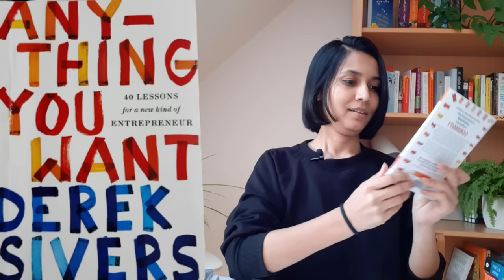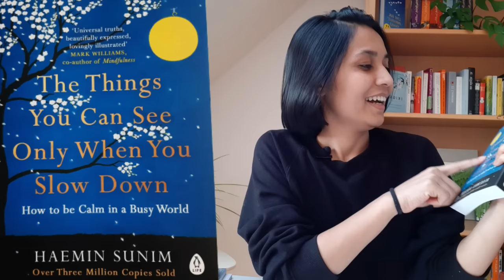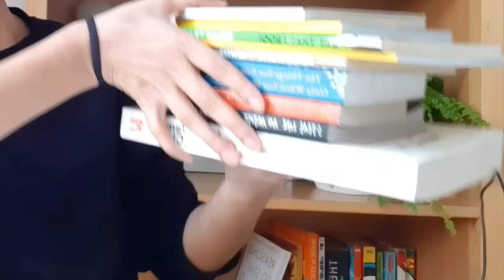Start reading english books with these easy and useful 10! | KKS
In this video, I gave a list and summary of 10 easy reading English books. Anybody who wants to start reading English can start with these:

1. Who moved my cheese
2. Uncle Tom's cabin
3. Anything you want
4. Eat that frog
5. Dopamine Detox
6. Steal like an artist
7. The alchemist
8. The things you can see only when you slow down
9. A night at the call center
10. Atomic Habits

If you are new to this channel and have no idea about who I am or what do I do here, please read the letter I wrote to you on one snowy evening below:

Hey!

I am Sonya, the storyteller! No matter what kind of story you like, I have everything in my magical bag.
I can change your mood even without letting you notice, I can make you laugh, even cry (trust me, I can, though I don’t want to)! Whether you are having a good day or a bad one, you can always come to me. I will always be here to tell you stories you like. All you have to do is be good* and listen!

*Yeah, like Santa my gifts (stories) are for good kids only!

So that's all about it! I am done giving the speech. Now?
It'ssss storyyyy timeeee! Keep listening!

Oh, I have one more storytelling stage on Facebook. I guess you have already been there. If not, you are welcome to find me here anytime you want

See you soon with new stories! Till then keep spreading happiness and keep smiling. (For God's sake don't forget to smile. I wouldn’t mind if you forget your name, but, please, don't forget to smile, okay?)